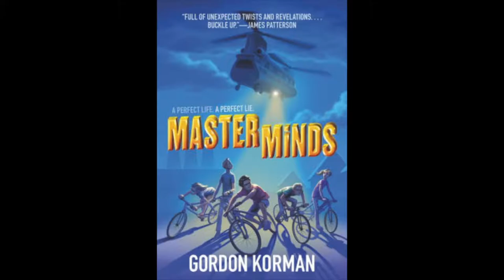Masterminds by Gordon Norman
A book trailer of the book Masterminds by Gordon Korman.